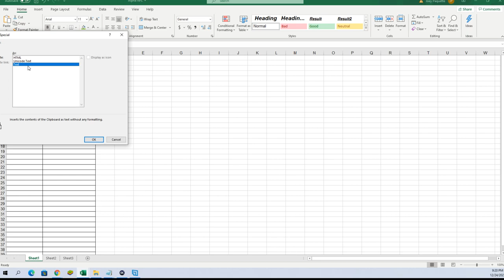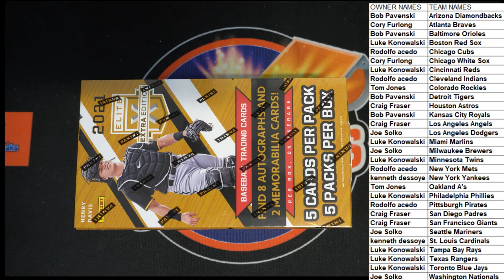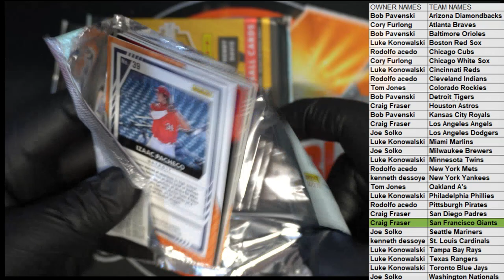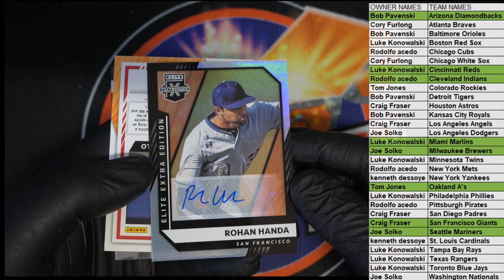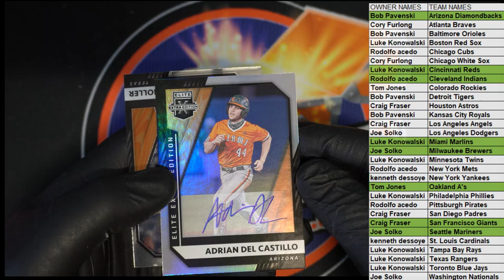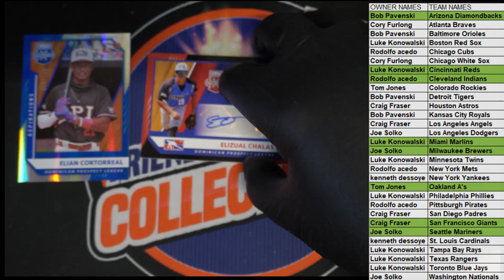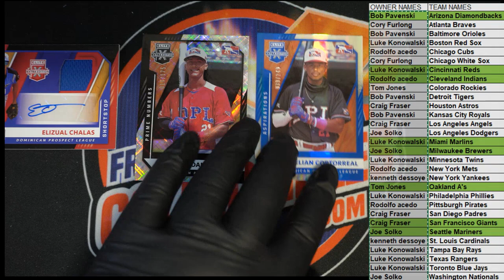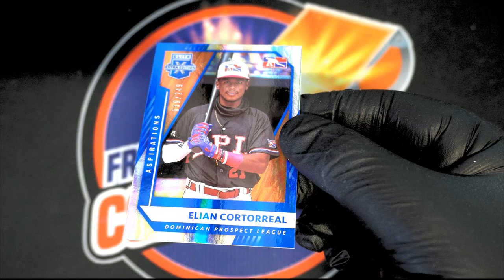2021 PANINI ELITE EXTRA EDITION BASEBALL HOBBY BOX ID 21EEE101